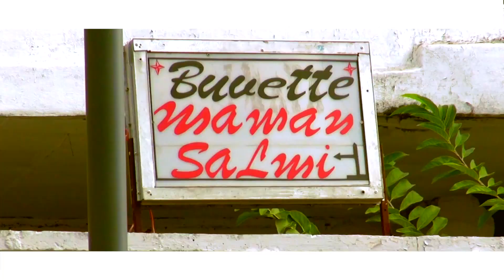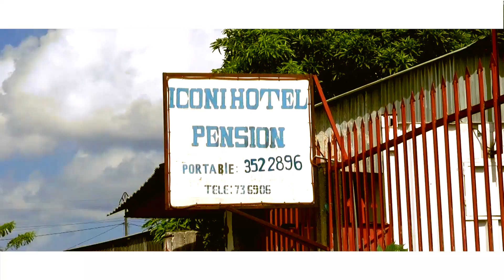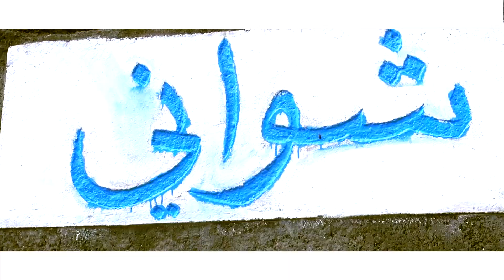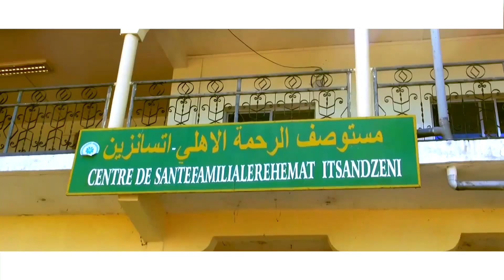AST - Koudja Ngazidja Remix All Stars (Produit par Captain Djez & AST)